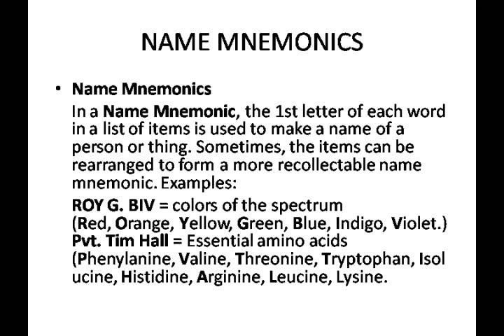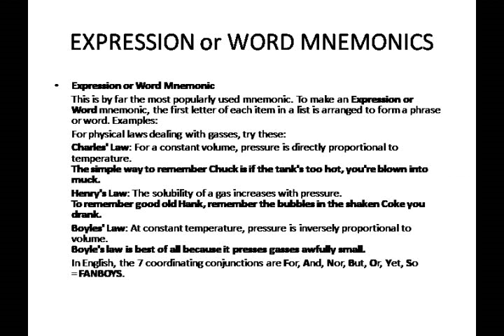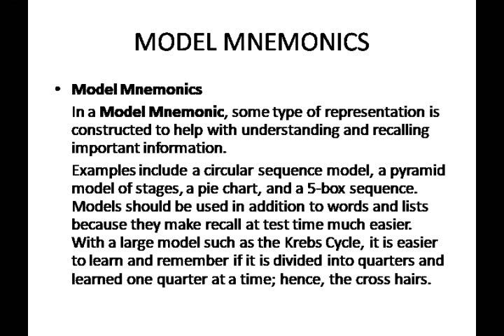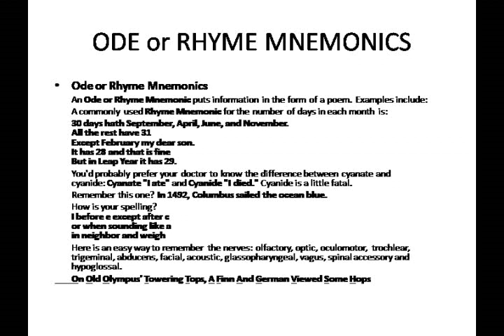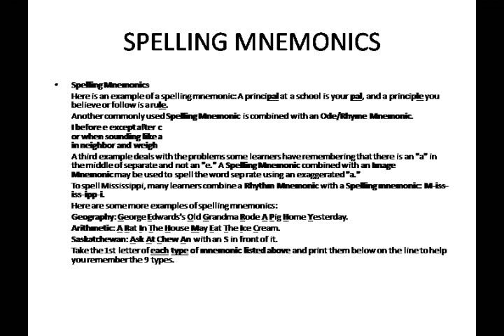PPT019 Types of Mnemonics for Better Memory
9 Types of Mnemonics for Better Memory
easy for learning, easy for practicing.
This is Mnemonics method
You can try, and your memory can be better.